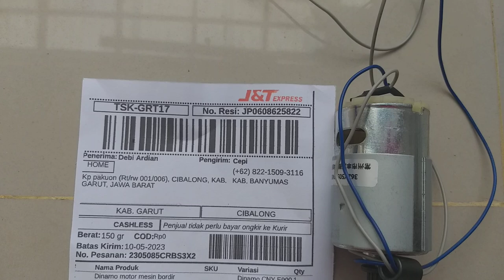Dinamo mesin bordir portable CNY E900 garut jawa barat